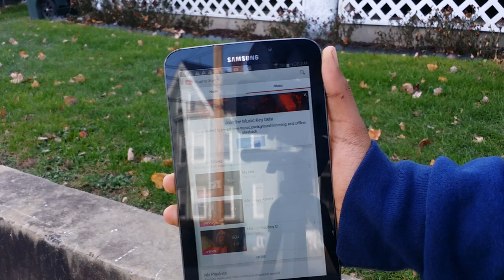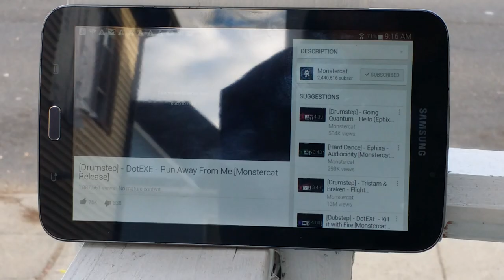I LOVE MUSIC! - YouTube Music Key Hands On and Imp